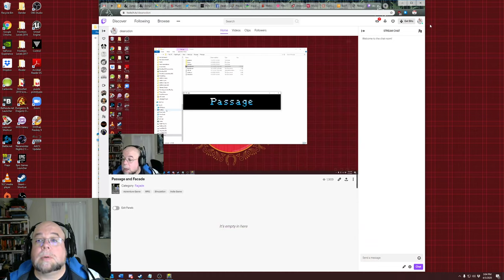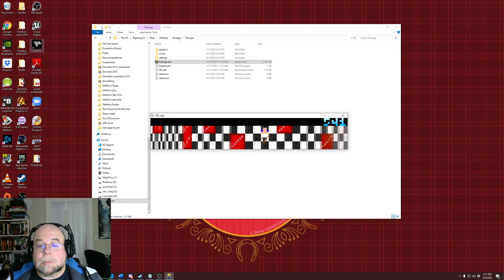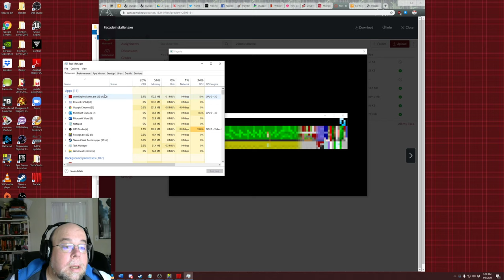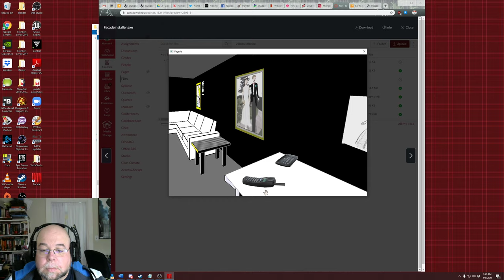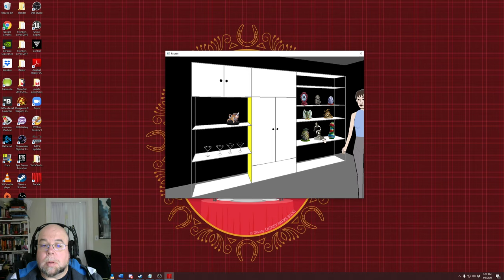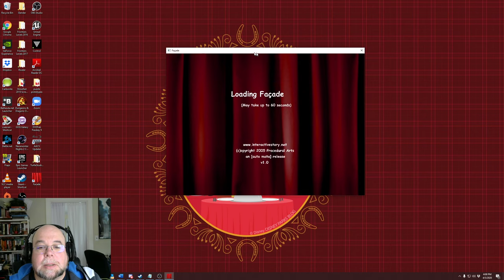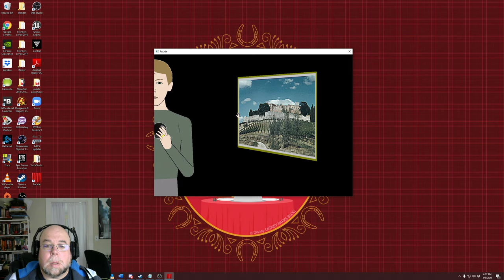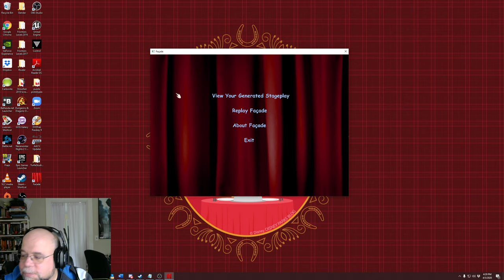Dean plays Passage and Facade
Dean plays the Jason Rohrer game, Passage, then switches over to marital bliss with Facade, by Michael Mateas and Andrew Stern.